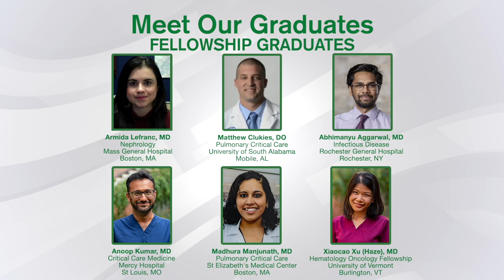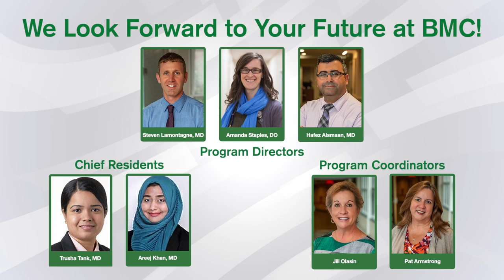Department of Medicine Residency Program 9 5 22 HD 1080p